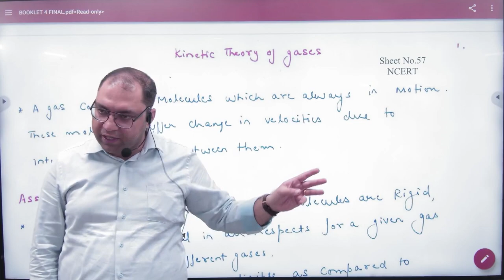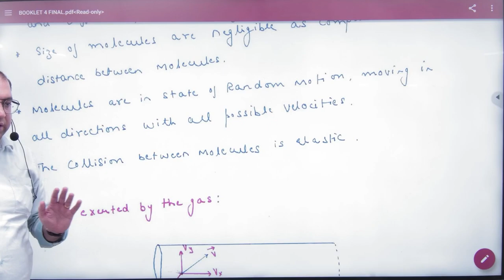1 KTG Introduction